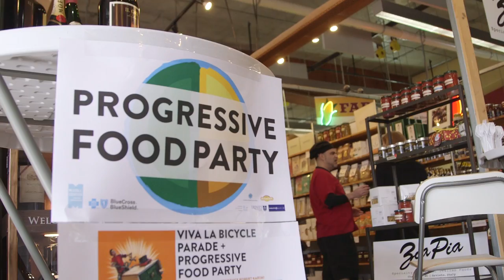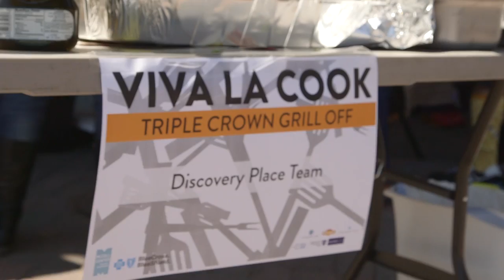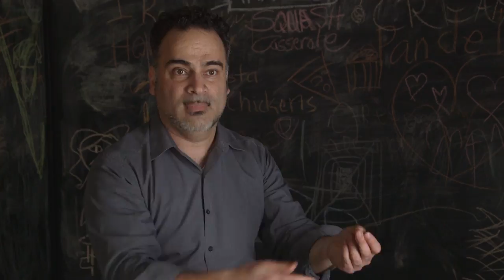Open Door Interview with Robert Karimi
Open Door Interview with Knight Artist-in-Residence Robert Karimi at McColl Center for Art + Innovation.

Learn more about McColl Center at McCollCenter.org